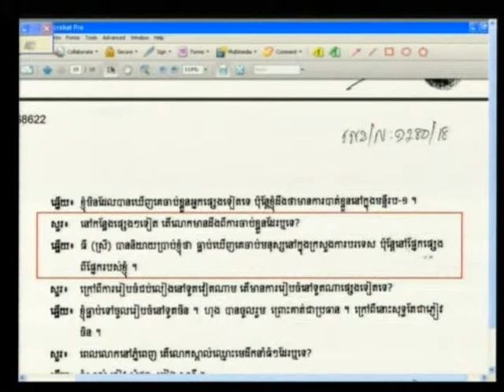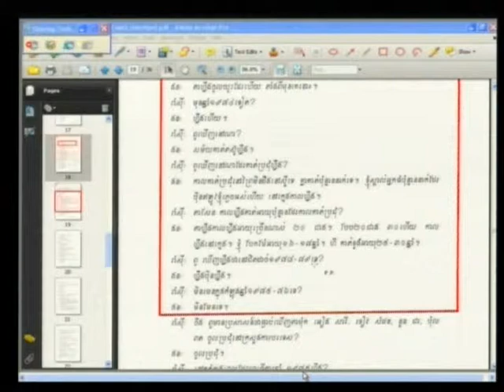Session 4, 11 June 2012 (English/French)